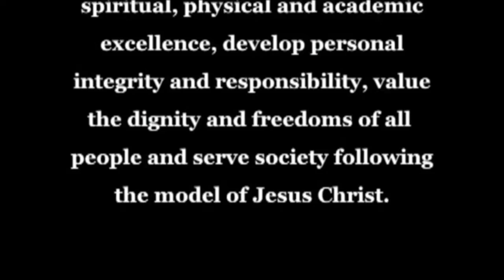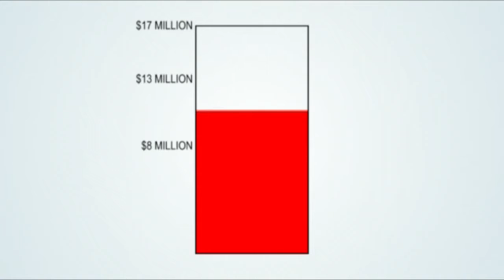Toalton High School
This video helped raise over 12 million dollars for the new Catholic HS in Columbia, MO. Produced by Visionworks and Baker HD. Directed by Barb King. Cine/Editing: Thom Baker